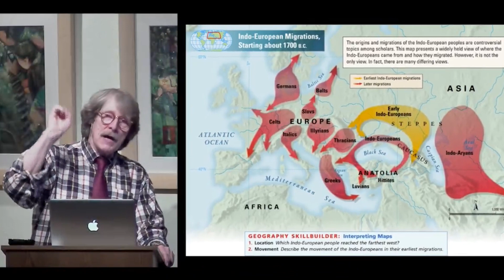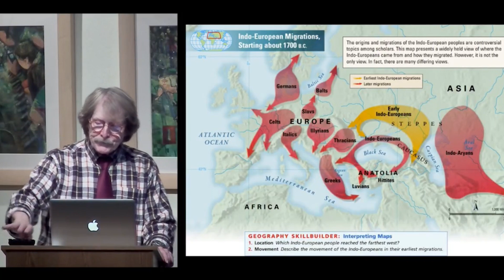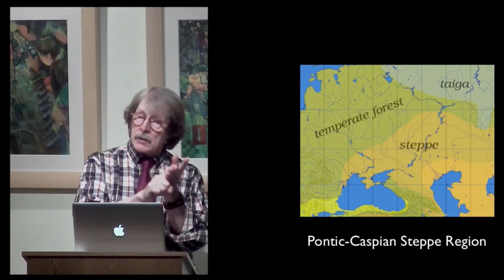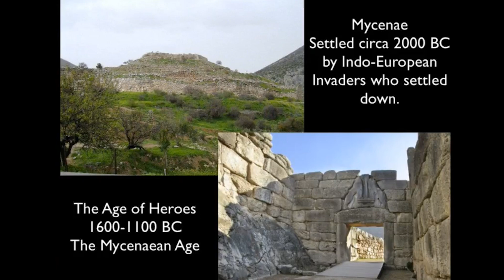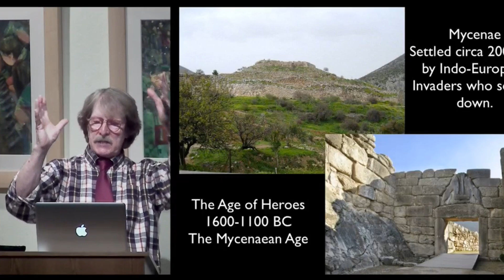MOTWM Homer Ep. 12 Indo-European Migration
The Indo-European migration with Dr. William Fredlund. Edited by Gina Gelphman.